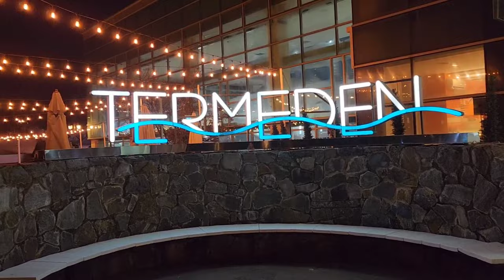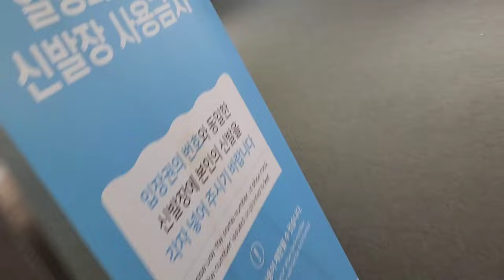이천 테르메덴 이용후기 ~ 서울근교온천 인피니티풀 스파,Icheon Termeden hot spa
경기도 이천시 모가면 사실로 984번지에 있는 테르메덴은 넓은 주차장을 가진 온천장이다
오전 09:00 ~ 18:00 영업하며 가족동반 이용이 용이한 곳이다
숲속의 온천으로 노천온천, 힐링캠핑, 카라반 등이 유명하다
인피니티풀을 운영하고 있으며 노천탕과 사우나와 실내외 술스파와 야외인피니티풀 뿐만 아니라 마운틴 슬라이드까지 운영하며 사우나내에 찜질스파도 있다

이용요금은 시즌에 따라 조금 다르지만,
동계시즌인 12월 1일 부터 시작하여 이듬해 2024년 2월 말일까지는 하루기준으로 성인기준으로는 52,000원이며 소인은 44,000원이다. 다만, 오후 2시 이후에 입장하는 오후입장은 성인은 30,000원과 소인은 20,000이다